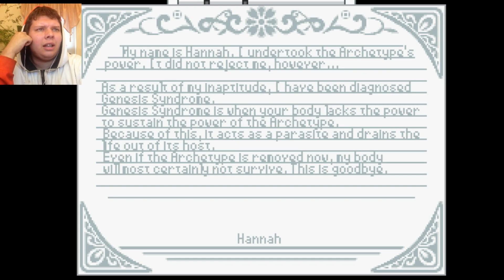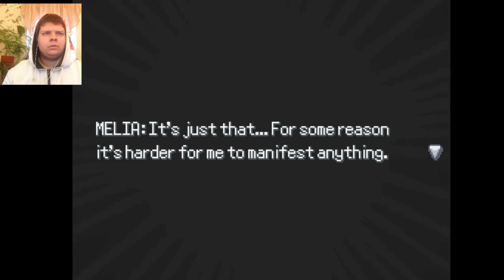Pokemon Rejuvenation Episode 13 Part 10 | The Tragedy of Genesis Syndrome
Upcoming content:
Pokemon Floral Tempus Nuzlocke: Now Playing...
Pokemon Apex: TBA
Pokemon Xenoverse: TBA
Pokemon Enigma: TBA
Starlight Divide: TBA